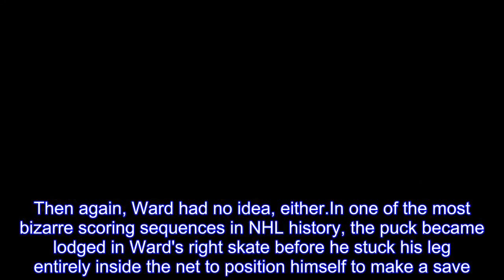Carolina Hurricanes goalie Cam Ward nets own goal when puck gets stuck in his equipment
The Arizona Coyotes didn't realize they had scored a goal against Carolina Hurricanes goalie Cam Ward on Thursday night.Then again, Ward had no idea, either.In one of the most bizarre scoring sequences in NHL history, the puck became lodged in Ward's right skate before he stuck his leg entirely inside the net to position himself to make a save.Play was stopped when the puck was clearly missing.A linesman came over and poked the puck from Ward's skate.The Coyotes were awarded a goal at 8:27 of the first period in Raleigh, North Carolina.The sequence was reviewed by the NHL situation room, and a goal was awarded to the Coyotes."Upon review of the play, the puck is caught in the goaltender's skate.His skate crosses the line completely.So we have a goal," referee Dan O'Rourke announced.Defenseman Alex Goligoski was credited with the unassisted goal, having sent the puck around the boards before it became wedged in Ward's skate.